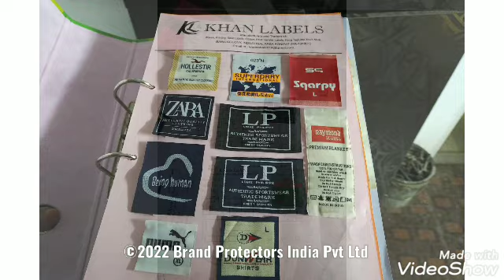at Khan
Brand Protection Raid against M/S Khan Labels, Sonepat factory of Duplicate branded garments Labels by Team Brand Protectors India Pvt Ltd and Sonipat Police

Share actionable information about Duplicate and First Copy Branded Garments, Cosmetics, Sports goods, Liquor, Hardware, FMCG, Pharmaceuticals, Medicines, Supplements and get rewarded.

Team Brand Protectors India Pvt Ltd